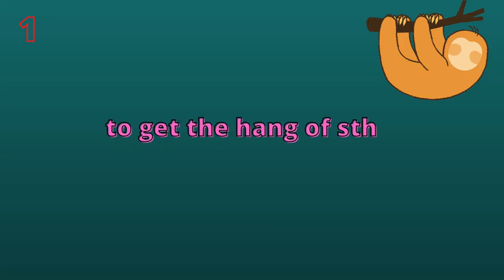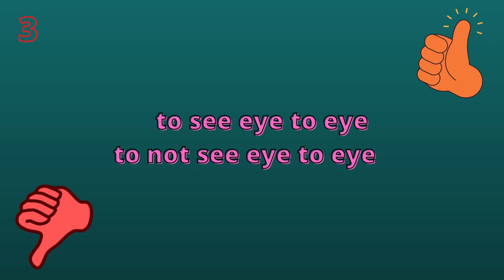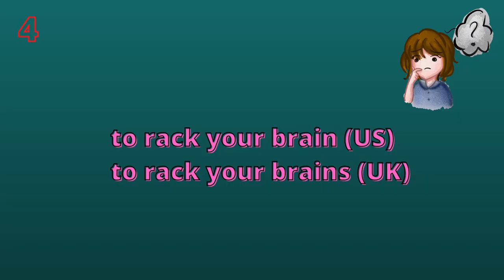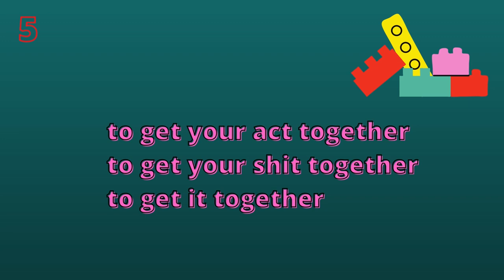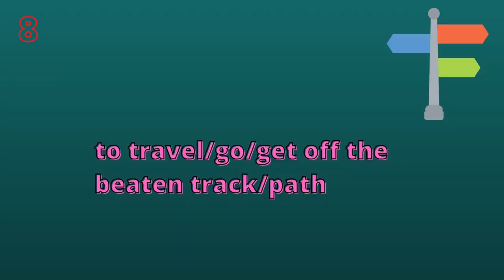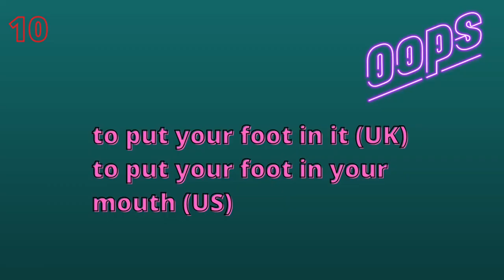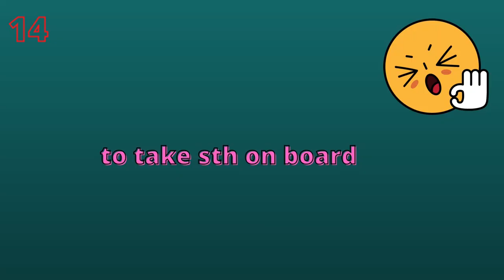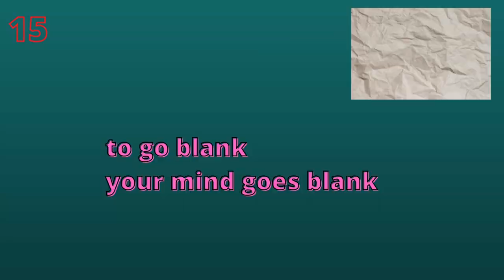15 idioms that may appear in the UOE Part 4 at FCE, CAE & CPE exams by Cambridge! ⭐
In today's lesson we're going to learn 15 idioms that can stand you in good stead when doing Part 4 in the UOE exam at FCE, CAE & CPE by Cambridge.

Time codes ⏳

1). to get the hang of sth: 0:44
2). to cast/run your eye over sth: 1:14
3). to see eye to eye/to not see eye to eye: 1:56
4). to rack your brain/brains: 2:33
5). to get your act/shit together/to get it together: 3:01
6). to lose track of sb/sth: 3:34
7). sth is not your cup of tea: 4:15
8). to travel/get/go off the beaten track/path: 4:42
9). to pull sb's leg: 5:20
10). to put your foot in it/to put your foot in your mouth: 5:46
11). to sleep on it: 6:38
12). to slip your mind: 7:03
13). to take a/its toll on sb/sth: 7:22
14). to take sth on board: 7:53
15). to go blank/your mind goes blank: 8:18

Music 🎶

Prime Video 🎥

My favorites 😍